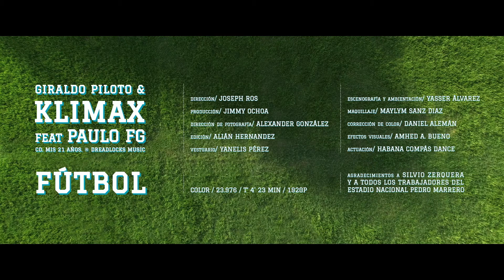Paulito FG - Nuestro Amor es un Partido de Fútbol Feat Giraldo Piloto y Klimax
Video Oficial del tema: Nuestro Amor es un Partido de Fútbol Feat Giraldo Piloto y Klimax
Dirección Musical y Producción Musical: Giraldo Piloto